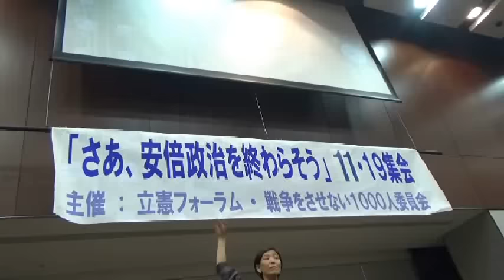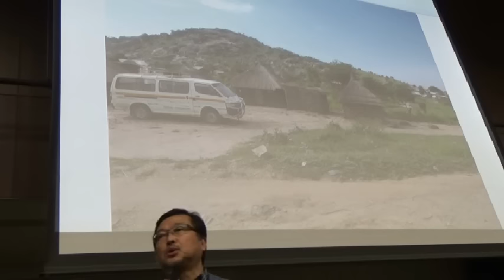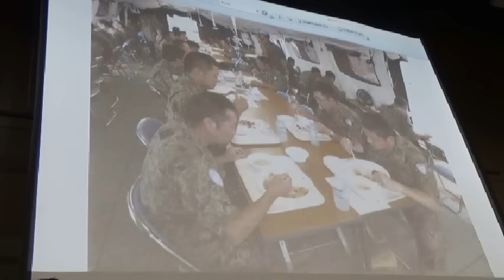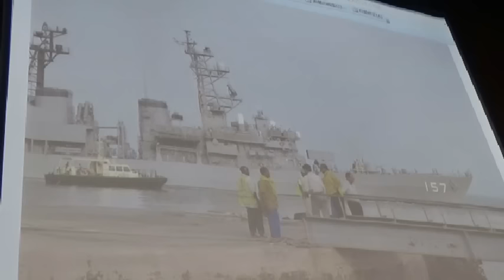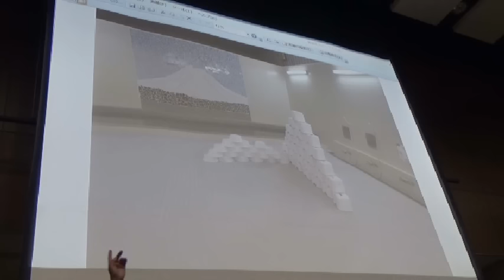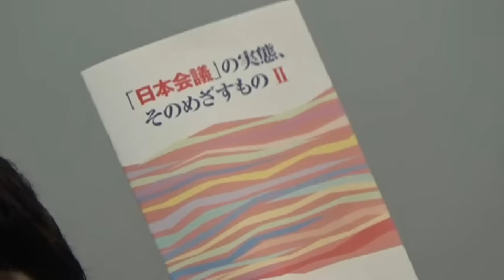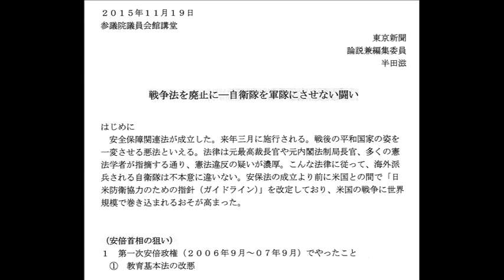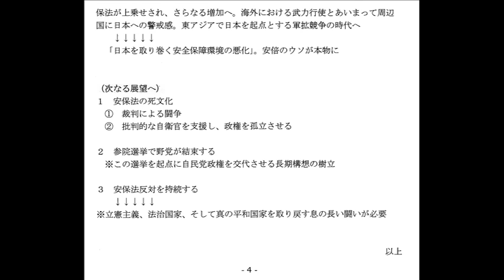20151119 UPLAN 半田滋「安保法で自衛隊はどう変わるのか」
【戦争をさせない1000人委員会・立憲フォーラム】
「さぁ、安倍政治を終らせよう」11.19院内集会
講師：半田滋さん（東京新聞論説・編集委員）「安保法で自衛隊はどう変わるのか」